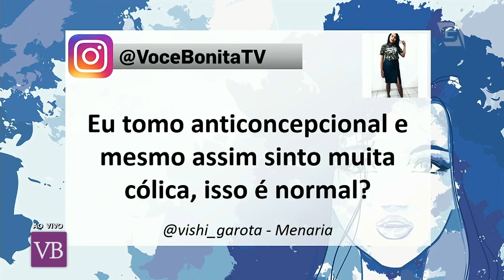Dores e Cólicas Menstruais - Você Bonita (27/07/17)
Entenda mais sobre as dores e cólicas menstruais com a ginecologista Dra. Carolina Ambrogini!